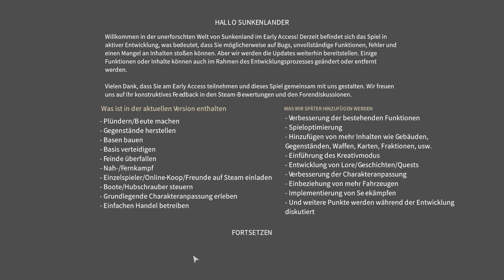Sunkenland | Part 001 🐟we're starting again🐟 new update !!!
We play Sunkenland and raid everything.